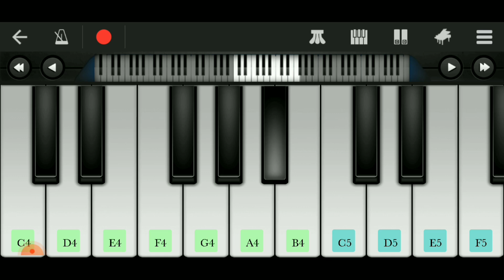sanam re song piano cover || How to play sanam re on piano/harmoniam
Sanam re song piano cover